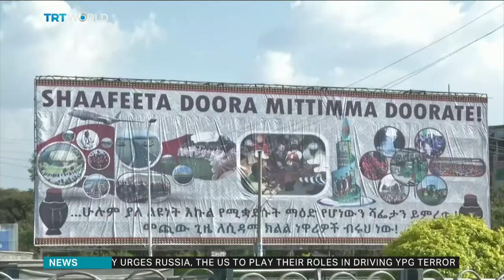Ethiopia's ethnic Sidama group votes on autonomy